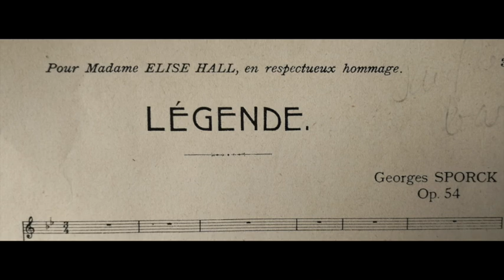Georges SPORCK Légende pour saxophone et orchestre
Extrait Concert
Légende Georges Sporck
pour saxophone et orchestre
Nicolas Prost, saxophone

*oeuvre dédiée à Elise Hall, 1905